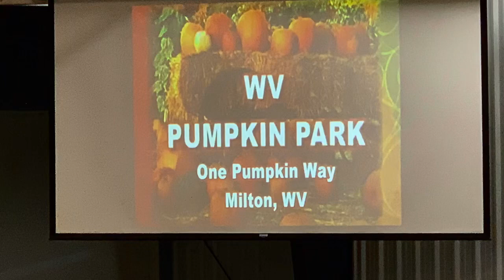Cabell Midland Jazz Band 12/15/19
Fundraiser for the arts department at Cabell Midland. The jazz band, along with other musical groups, performed. Can goods were also collected for the CMHS food bank.